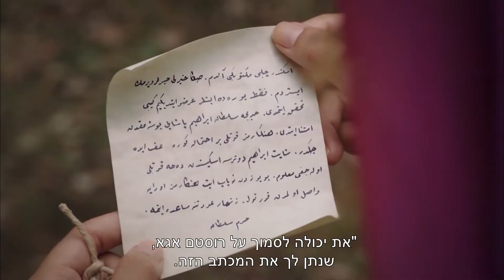הסולטאן סדרת טלוויזיה - Muhtesem Yuzyil חלק 129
חיים חדשים נוצרים בהרמון תחת שלטונו של Hurrem Sultan. ההחלטה של ​​האטיס להתגרש יוצרת אפקט פצצה בארמון. בין Hürrem ל- Hatice, החבלים נמתחים מטוב לטוב. הנסיך מוסטפא נותן את הסימנים הראשונים לאיזה סוג של שליט הוא יהפוך לסנג'קביי של מאניסה.

בזמן שהאטיס חולק את אכזבתו של איברהים עם סולימן, הורם מתחיל ליהנות לתפוס את כוחו של ההרמון. הורם מחליט לעבור לדירתו של ואליד סולטן, מתעלם מהתגובות. Hatice, לעומת זאת, מחפשת תוכניות חדשות למנוע את עלייתו של הורם.

בזמן שאברהים יוצא למשלחת המזרחית, אויבו הסודי İskender Çelebi ימשיך להיות בצרות לאורך המערכה. הסולטן סולימן, לעומת זאת, מתיידד עם Rüstem Ağa בהיעדרו של איברהים. Rüstem Ağa מיהר ליצור קשרים קרובים עם ההרמון.

אלג'יר ביילרביי חיזיר רייס מגיע לאיסטנבול לקריאתו של סולימן. הגעתה של ברברוסה, הלא היא ברברוס, גורמת להתלהבות רבה הן בעיר והן בארמון. בין הפילגשים שהביא עמו חיזיר רייס, יש אדם כזה שמועמד להפר את כל האיזונים של ההרמון.

האטיס סולטן מקבלת החלטה דרסטית לגבי נסיעת ניגר בשל כאב הבגידה שחוותה. לאברהים יש הכנה נוספת לניגאר. איברהים נקלע למארב במהלך הקמפיין הקשה שלו... הנסיך מוסטפה מגיע לסנג'ק מניסה. לא מפחד להפגין את כוחו כמונרך מהרגע שהגיע.

סולטן העולם מתאהב בפילגש שהגיעה להרמון של הקיסר העות'מאני סולימאן המפואר. הסולטן
 המוזכר לרוב בשירות קניית פילגש יהיה ח'וראם סולטן. שריפת ההרמון של סולטן פרצה. עבור הפירמידה של הסולטן, המכשול הגדול ביותר למשחק הכוחות הוא השליט איברהים פאשה, אמו של שחזד מוסטפא מהידב סולטן. הסולטן נקרע בין אהבתו למצבו. הורם סולטן, השואפת להיות הסולטאן האמיתי של סולימאן המפואר ולהעלות את ילדיה לשלטון, תעשה מה שהיא רוצה

:שחקנים
האליט ארגנץ'
מריים אוזרלי
אוקאן ילביק
סלמה ארגץ'
נבהאט צ'הרה
סלים ביירקטאר
מהמט גיונסור

הסולטאן# מרייםאוזרלי# הורםסולטן